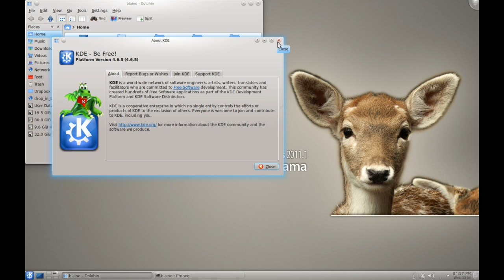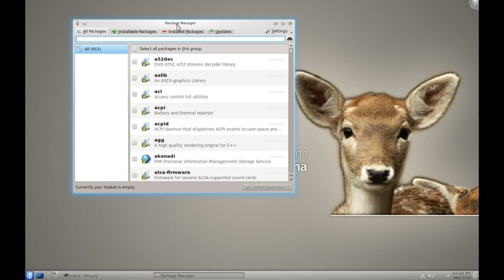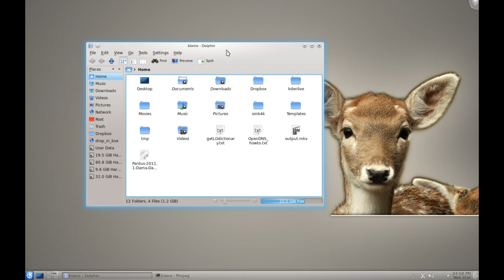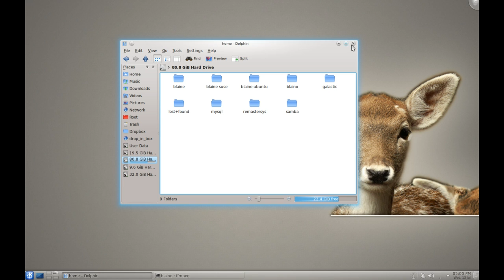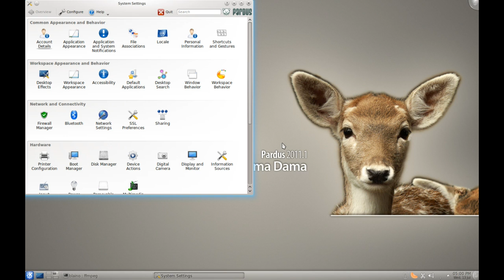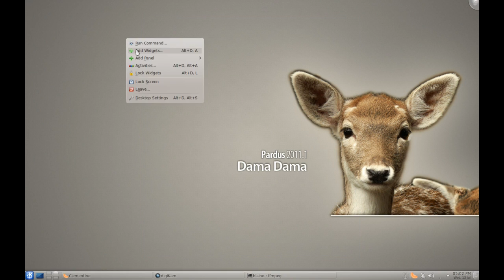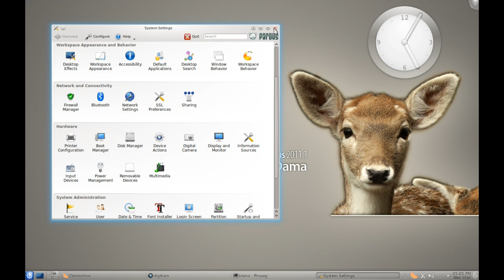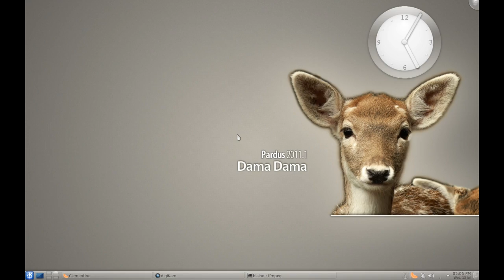Pardus 2011.1 Review - Linux Distro Reviews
An updated review for the release of Pardus 2011.1 Dama Dama.
- Up to date packages in a professional, stable distro.
- KDE 4.6.5 Software Compilation; LibreOffice 3.4; Firefox 5; Kernel 2.6.37
- Performance is respectable
- Possibly not as adaptable or compatible as other KDE distros
- worthy upgrade to a fantastic KDE distribution